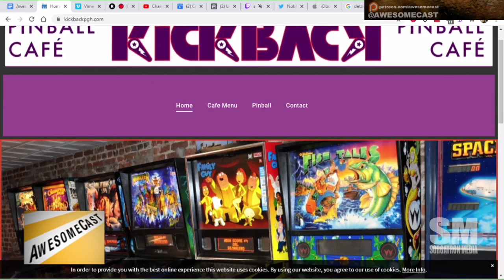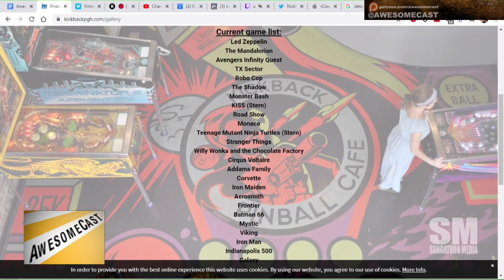Kickback Cafe in Pittsburgh! - Pinball Cafe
Dudders visited Kickback Cafe to play Mandelorian, Ninja Turtles, and more pinball machines